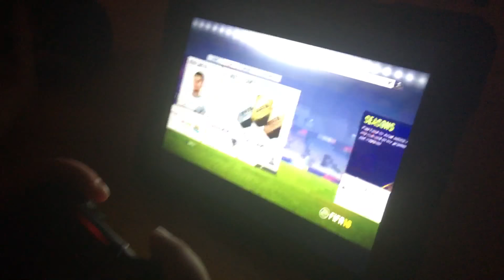Amazing ps4 glitch way